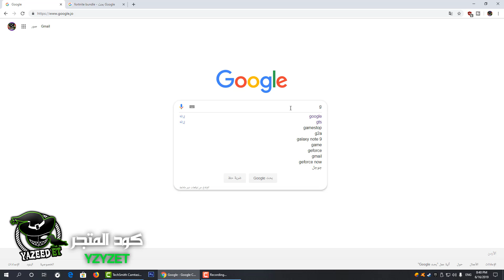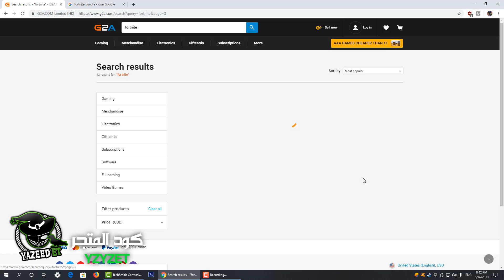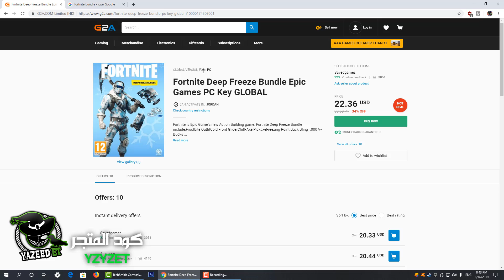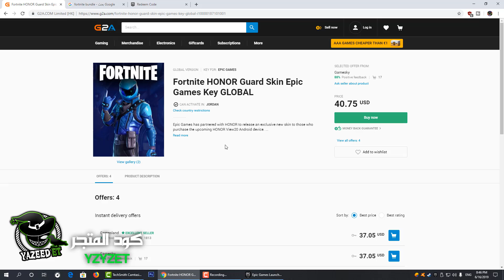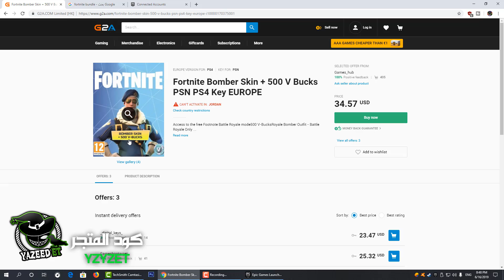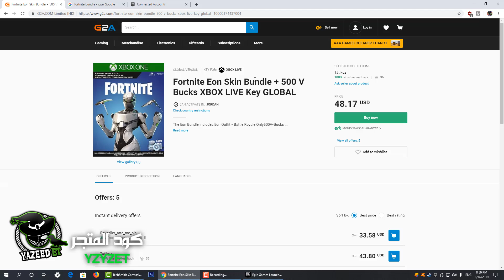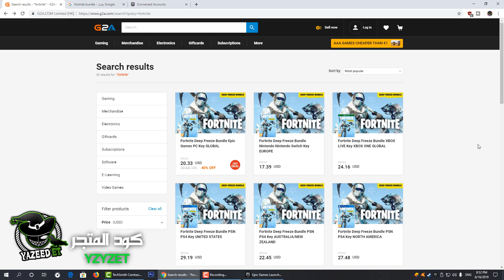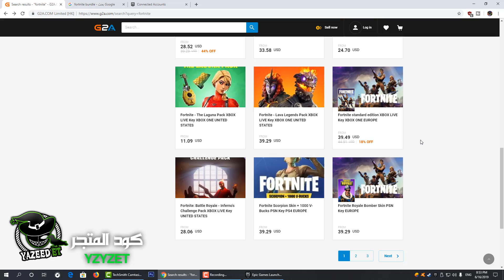كيف تجيب جميع حزم فورت نايت للجميع !! لا يفوتكم Fortnite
لاتنسون اللأيگ ❤
لاتنسون الأشتراگ ❤

🔥[ PS4 ID حسابي في السوني ]🔥:
 YazeedET007